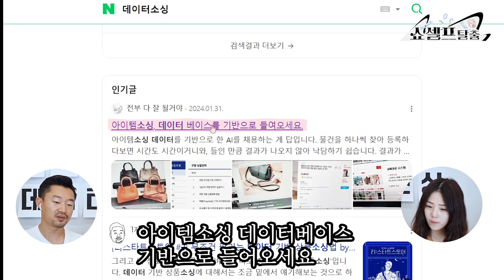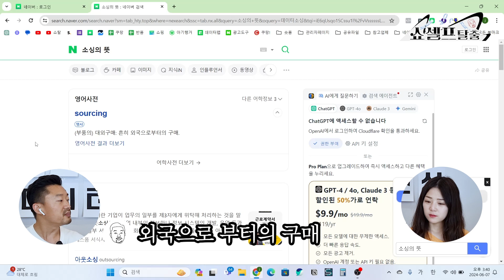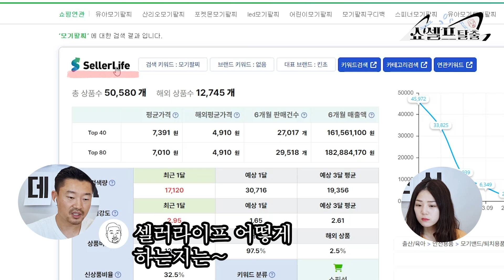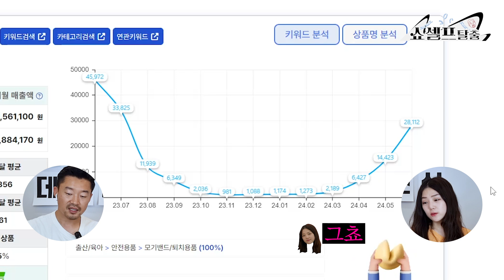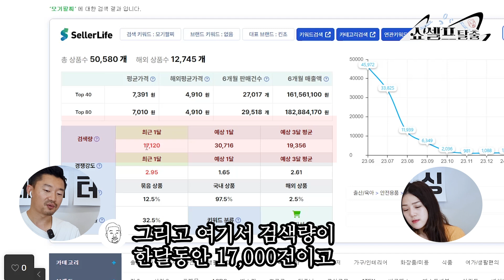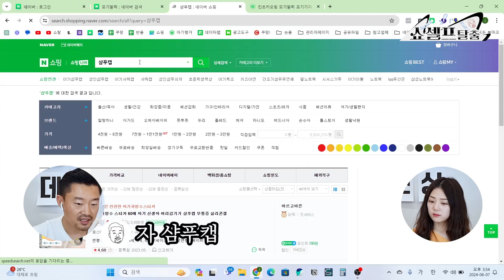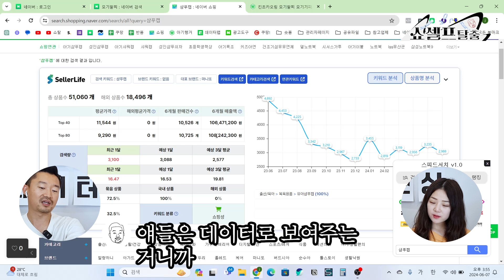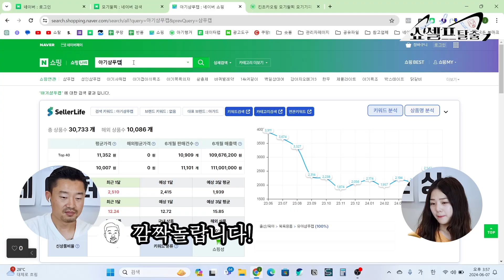야너두E01 - 소싱의 시옷도 모르는.. 하얀색 도화지같은 우리 신입사원 길라잡이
안녕하세요! '파라보는 즐거움, 파라보까 입니다😄
설레는 마음으로 오픈채팅방도 개설하였습니다.